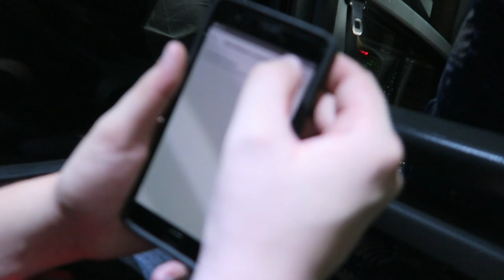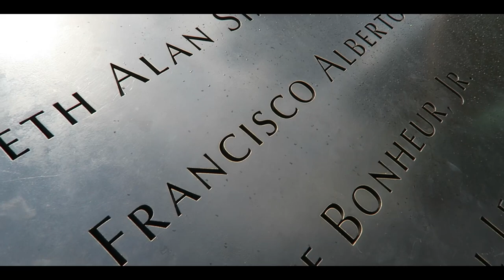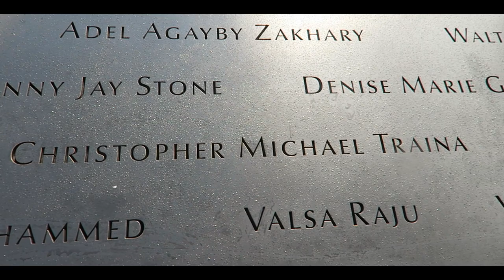WWE 2K18 IN NEW YORK! - (SanDVlog #9)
●  Yo guys, ik ben namens 2K afgereisd naar New York om hun nieuwe spel WWE2K18 uit te checken en natuurlijk zijn we naar het evenement zelf gegaan! Dikke shout out naar 2K voor deze geweldige reis!

► Wil je me ook op social media volgen? Check this out!

● Yo boys, Ik ben Santino ook wel SanDDay genoemd. Ik ben een gekke 18 jarige jongen die vooral Call of duty video's upload! Ik doe dit in 720P en 1080P. Dat houd in dat ik het in HD upload voor de beste kwaliteit! Hou jij van een lekker potje Call of duty, dan ben je op het goede adres. Hou je wat minder van Call of Duty? Geen nood! Ik ga in de toekomst namelijk veel meer spelletjes uploaden zoals: Battlefield Hardline, Fifa en nog veel meer! Op mijn kanaal kan je alles tegenkomen. Van serieuze onderwerpen tot funny commentary's en video's met vrienden!

Vergeet natuurlijk niet even een blauw duimpje achter te laten als jullie het leuk vonden. Dit houd mij natuurlijk ook gemotiveerd om voor jullie nog leukere video's te maken! ^^

Ik heb je genoeg opgehouden. Enjoy the video! ^^